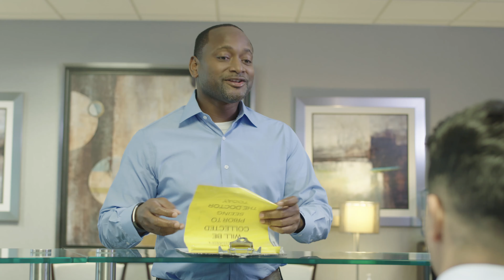Global Robotics Institute | AdventHealth